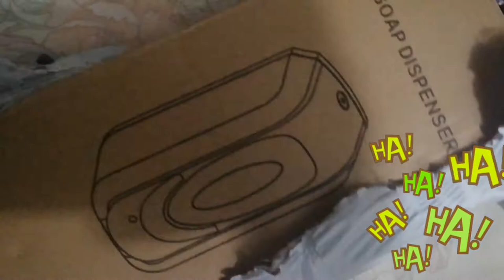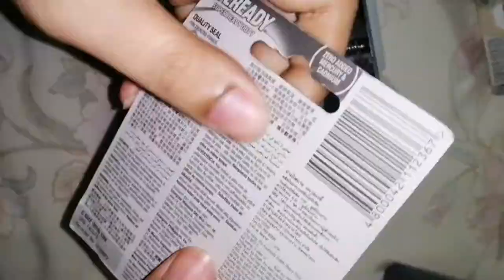No Touch Alcohol Dispenser - Worth Buying?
No Touch Alcohol Dispenser  - First Look, Unboxing, and Review!

【Highlights】

Automatic sensor operated, the touchless hand soap machine is designed to nebulize hand sanitizer or alcohol, and provide automatic dosage of spray, which enables a quick and easy hand cleaning and eliminates cross contamination, achieving optimal hand hygiene. It is powered by 4 pack of C batteries or a DC adaptor (Note: batteries and adaptor are not included in this product), a reliable device with a long service life.

Features:
Touchless hand soap system with automatic sensor enables a quick and easy hand cleaning and eliminates cross contamination.
Powered by 4 pack of C batteries and can also run on DC and AC supply. (Note: batteries and adaptor are not included in this product)
The built-in bottle has a large capacity of 1000ml, which equals around 1000 sprays.
Provide automatic dosage of fine spray each use.
Reliable system with a long service life.
Ergonomically designed and easy to install.
A great hand hygiene solution for any public places.
Note: Automatic continuous spray function, when under sensitive area, the machine will give 1 spray every 3 seconds. After 9 continuously sprays, it will automatically stop. It will work again after another access to the sensitive area.

Specifications:
• Model:  F1303
• Material: ABS
• Color: White
• Rated Voltage: DC4×1.5V
• Capacity：1000 ML
• Sensitive range: 8cm±1cm
• Amount of each spray：1 ML
• Item Size: 12.5 * 11.1 * 26cm / 4.92 * 4.37 * 10.23in
• Item Weight: 820g / 28.92oz
• Package Weight: 1200g / 42.32oz
• Package Size: 14.5 * 14.5 * 28cm / 5.7 * 5.7 * 11.02in
Packing List:
• 1 * Hand Soap Machine
• 4 * Screws
• 4 * Stoppers
• 1 * User Manual